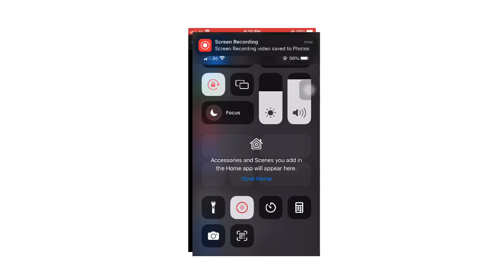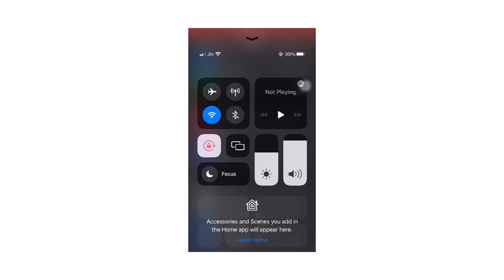iPhone ki screen recording kaise start kare / How to start screen recording of iPhone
iPhone ki screen recording kaise start kare / How to start screen recording of iPhone Is se Aapko kafi Safaty mil sakti hai